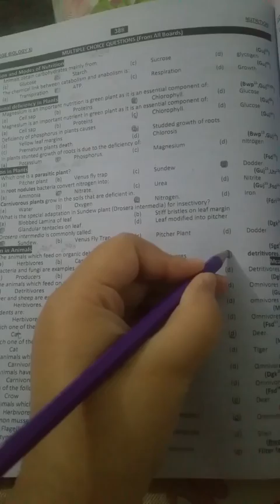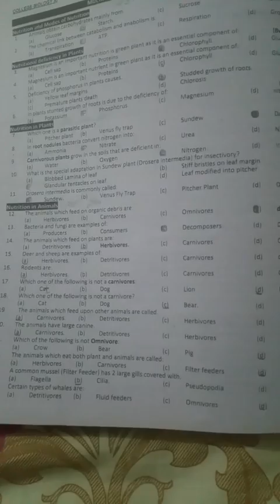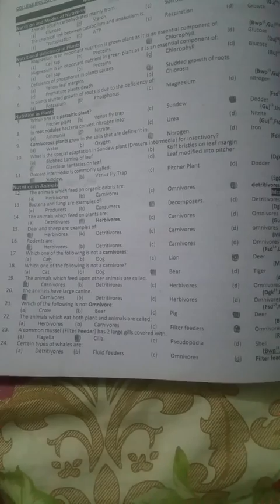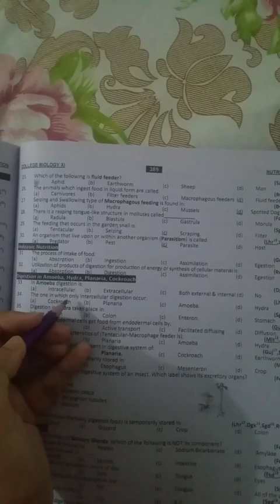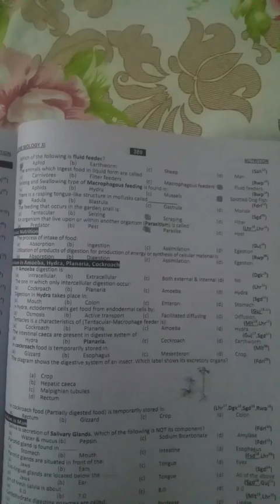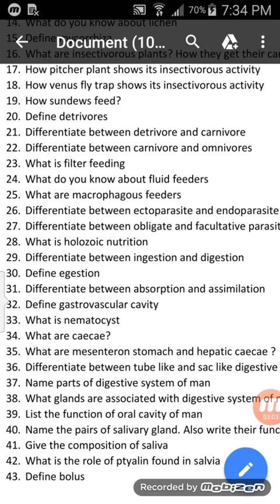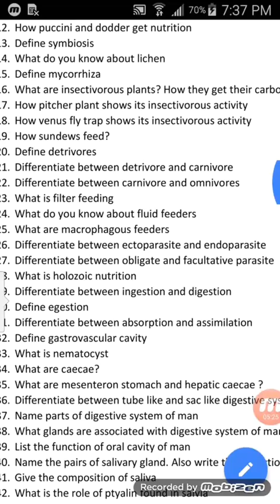Biology part 01, Chap 12, Revision lecture no. 02 by Aamna Rasheed.